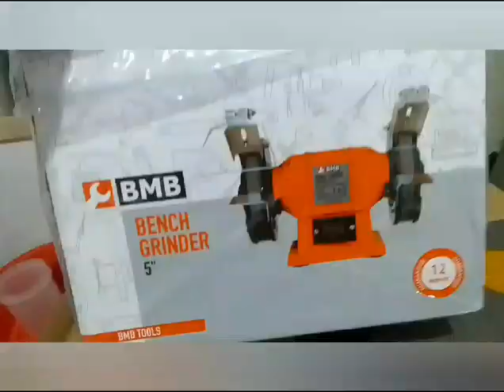Unboxing bench grinder ( BMB )